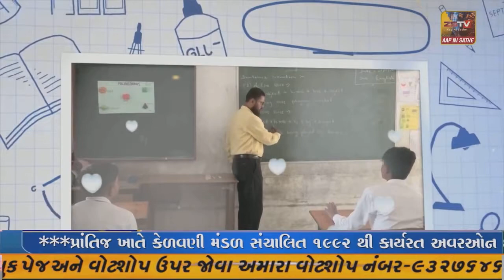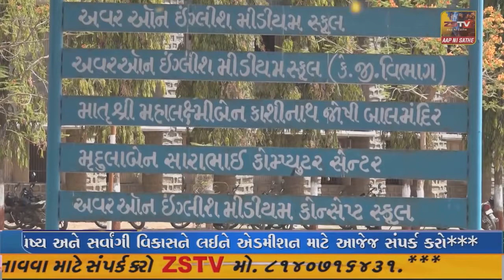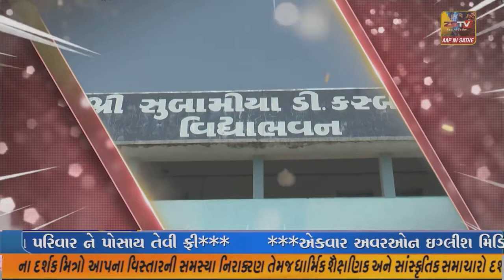ચોટીલા મા સિઝન નો પ્રથમ વરસાદ વરસતા જગતાત ના ચહેરા પર ખુશી